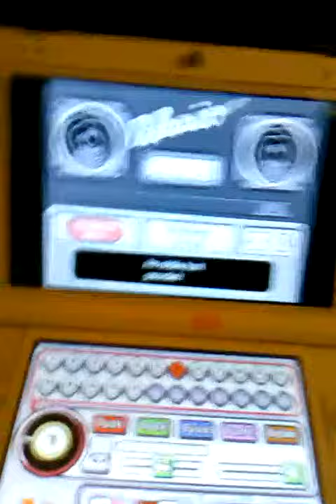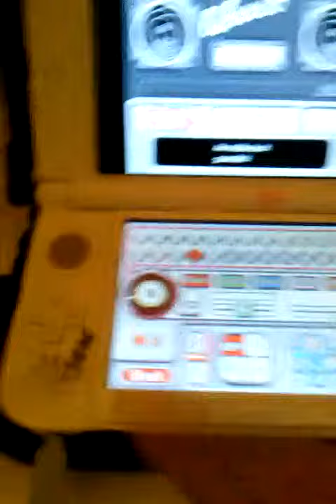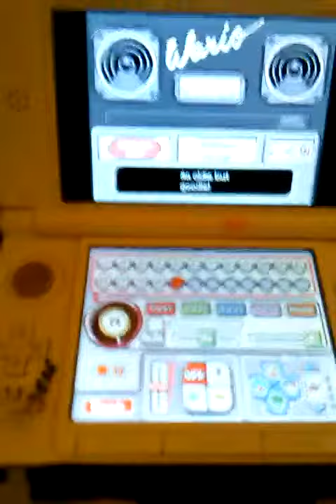Warioware DIY - Op een onbewoond eiland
Originally by Kinderen voor Kinderen. Warioware instrumental made by me.